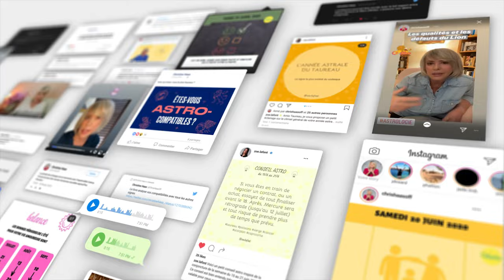Horoscope Vierge ♍️ Novembre 2024 🦉 par Christine Haas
🌞 horoscope gratuit du signe de la vierge pour le mois de novembre #2024 avec des conseils en astrologie et en psychologie.

⭐️ Retrouvez votre signe:
0:00 Introduction
0:06 Ambiance
2:06 Activités
4:58 Vie affective
6:42 Vos jours top
7:03 Bye bye